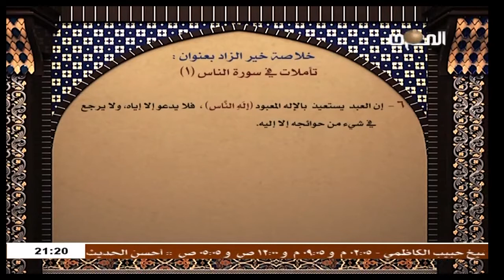الشيخ حبيب الكاظمي / خير الزاد في دقائق - تأملات في سوره الناس الجزء الاول 1